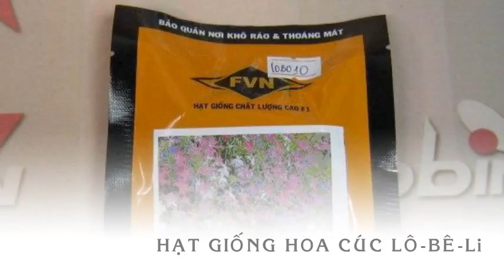Giống hoa cúc Lobelia - LOB010 Regatta Mix gói 1000 hạt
Liên hệ: Phòng bán hàng Robinson - Cty Hòa Lạc Tel: - Hạt hoa cúc Lô-Bê-Li LOB010 Regatta nhiều màu , Hạt hoa cúc Lô-Bê-Li LOB010 Regatta , Hạt hoa cúc Lô-Bê-Li LOB010 Regatta gói 1000 hạt, Hạt hoa cúc Lobelia LOB010 Regatta gói 1000 hạt T, Giống hoa cúc Lobelia LOB010 Regatta gói 1000 hạt , - Giống hoa cúc Lobelia LOB010 Regatta, Giống hoa cúc Lobelia LOB010, Giống hoa cúc Lobelia - LOB010 Regatta Mix gói 1000 hạt , Hạt giống hoa cúc Lobelia - LOB010 Regatta Mix gói 1000 hạt, Hạt giống hoa cúc Lobelia - LOB010 Regatta Mix , Hạt giống hoa cúc Lô-Bê-Li gói 1000 hạt LOB010 Regatta Mix , Hạt giống hoa cúc Lô-Bê-Li gói 1000 hạt, Hạt giống hoa cúc Lô-Bê-Li - Lobelia - LOB010, Hạt hoa Cúc Lobelia , Hạt hoa Lobelia, Giống hạt bông Lobelia , Giống bông cúc Lobelia - Lô bê li , Giống bông cúc Lobelia Lô bê li ,, Giống bông cúc Lobelia , Giống bông Lobelia , Giống hoa cúc Lô bê li - Lobelia, Giống hoa cúc Lô bê li , Giống hoa cúc Lobelia , Giống hoa cúc Lobelia - Lô bê li , - Giống cúc Lobelia - Lô bê li , Giống cúc Lobelia, - Hạt giống cúc Lô bê li - Lobelia, Hạt giống cúc Lô bê li , - Hạt giống cúc Lobelia , - Hạt giống hoa cúc Lobelia, - Hạt giống hoa cúc Lô-Bê-Li , Hạt giống hoa cúc Lô-Bê-Li - Lobelia , Hạt giống hoa cúc Lô-Bê-Li - Lobelia - LOB010 Regatta Mix (gói 1000 hạt)